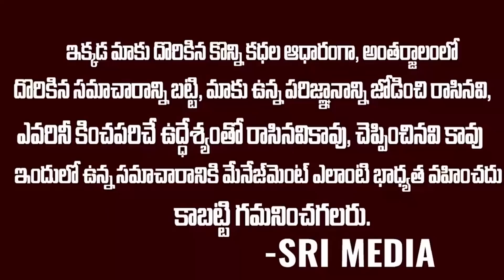Breaking News : రాజకీయాలకి చంద్రబాబు గుడ్ బాయ్ | Chandrababu Goodbye To Politics | Ys Jagan | SMN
WATCH : Breaking News : రాజకీయాలకి చంద్రబాబు గుడ్ బాయ్ | Chandrababu Goodbye To Politics | Ys Jagan | SMN